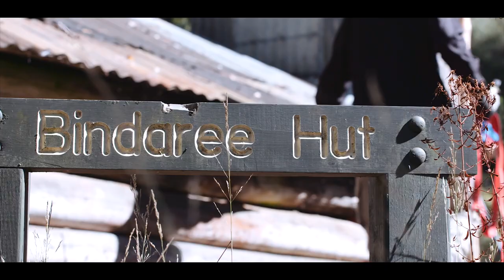Parks Victoria volunteers - Victorian High Country Huts Association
Victorian High Country Huts Association is a volunteer group dedicated to the conservation, maintenance and rebuilding of bush huts in the High Country areas of Victoria. Here they are restoring Bindaree Hut in Alpine National Park with the help of Mansfield 4WD Club.

Volunteering in parks is a great way to contribute to conserving Victoria’s special places. Discover hundreds of exciting volunteer opportunities around Victoria and learn about groups working in your local area. There are volunteer activities for every age group, skill and ability type.